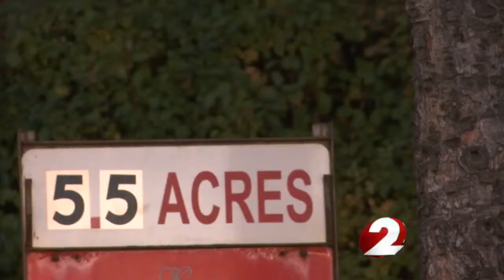Butler Township claim victory against rezoning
Township officials recommended keeping zoning as residential on one property on the 3600 block of Little York Road.